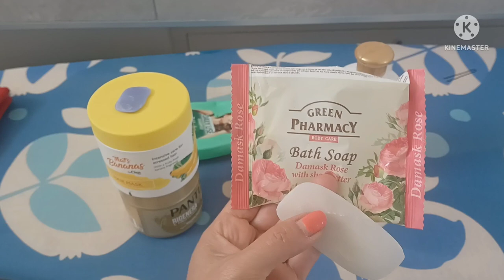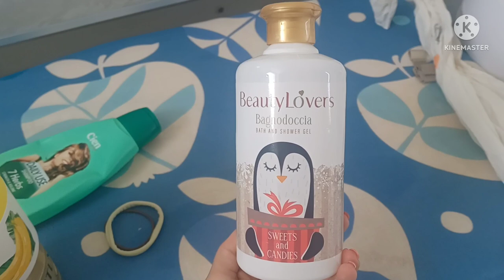Vlog|Sono più intelligente di così!Prodotti per la cura della persona terminati